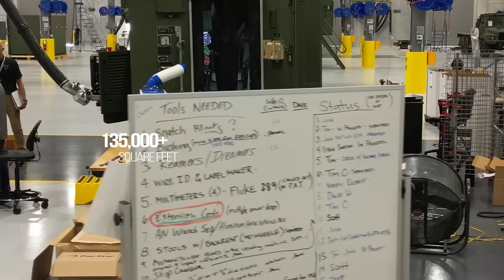CPI2 | Made with American Grit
South Carolina is where the future of ground combat is forged. With over 135,000-square-feet of agile American manufacturing, Elbit America’s new digitally-enabled Ground Combat Vehicle Assembly and Integration Center of Excellence in North Charleston is delivering proven on-the-move survivability and operability for the US Army’s Command Post Integrated Infrastructure (CPI2), in addition to our SIGMA Next Generation Howitzer, and manned and unmanned turret systems.